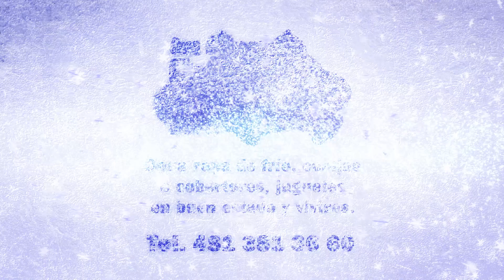Estacionamiento para cañeros sin definirse; IPA Cd Valles